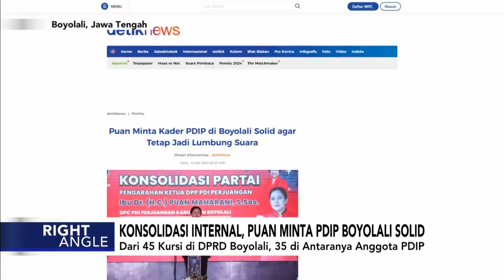Konsolidasi Internal, Puan Minta PDIP Boyolali Solid - Right Angle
Ketua DPP PDI Perjuangan sekaligus ketua DPR RI Puan Maharani memimpin konsolidasi internal partai di Boyolali, Jawa Tengah. Ia meminta kader PDIP Boyolali untuk solid agar tetap bisa menjadi salah satu lumbung suara partai berlambang banteng moncong putih itu.